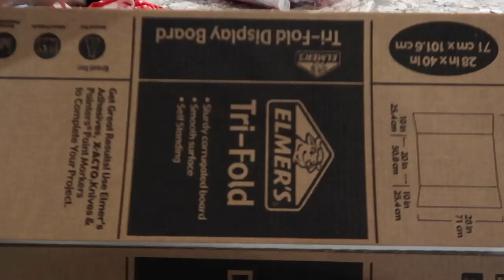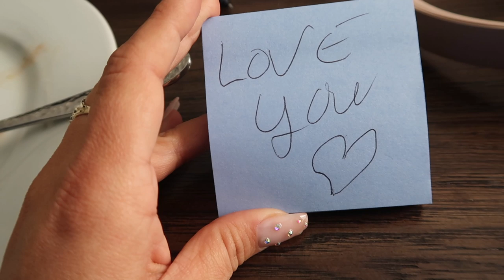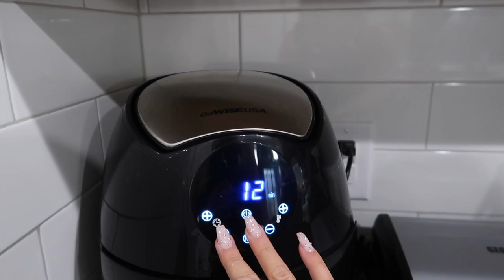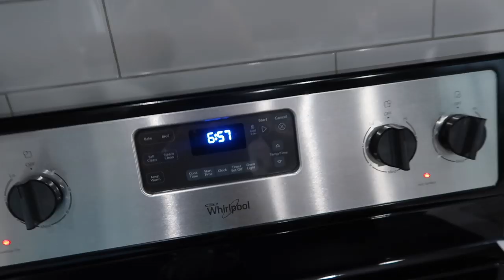THIS IS WHAT 'S HAPPENING !! | SISTERFOREVERVLOGS #731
THIS IS WHAT 'S IS HAPPENING !!